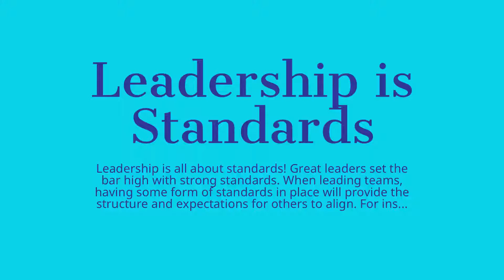Leadership is Standards